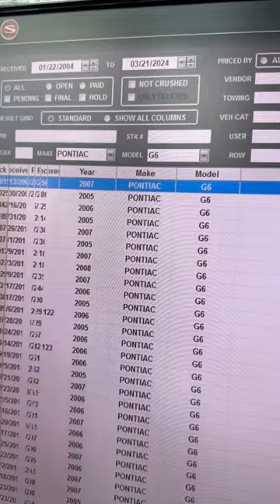Oprah might get mad at us, we’ve crushed tons of Pontiac G6 Sedans ! Were these her giveaway cars ?